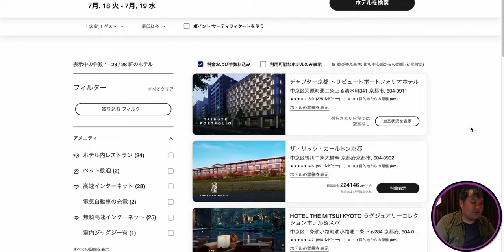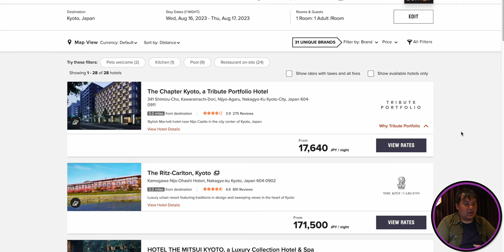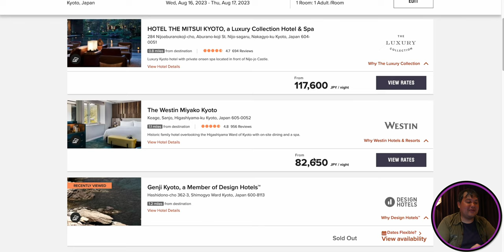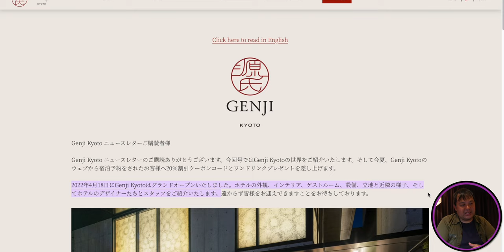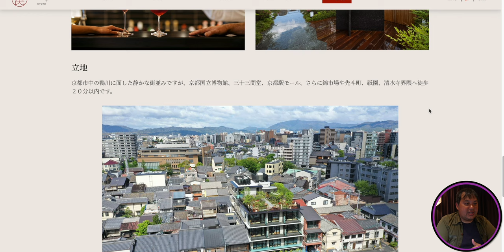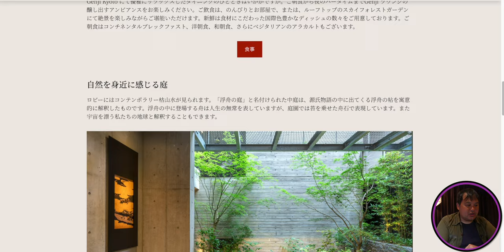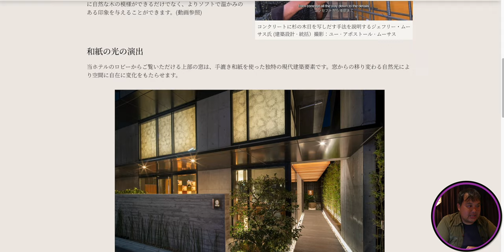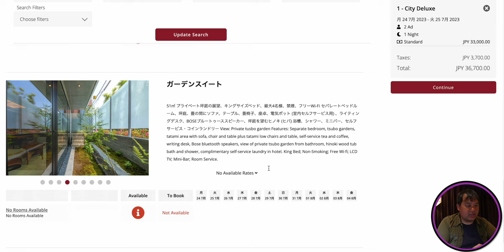国内初！マリオットデザインホテルが京都に爆誕！その名も【源氏京都デザインホテル / Genji Kyoto a Member of Design Hotels】 4K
国内初となるマリオットのデザインホテルが京都に誕生します！

2022年4月18日にグランドオープンした源氏京都さんが2023年7月24日(月)にマリオットのホテルブランドとして再スタートをする予定です。
※予定であり日程変更の可能性あり。

2022年4月にオープンしたばかりのホテル「Genji Kyoto（源氏京都）」。高瀬川と鴨川、２つの川を有する五条は、古くは花街として栄えた場所で、置屋や料亭だったことが一目でわかる特徴的な建物が、カフェやレストラン、ギャラリーなどに衣替えし、魅力的な街へと変貌を遂げている注目のエリアです。

「源氏物語」にちなむ名前がつけられた客室は全19室。琉球たたみが敷かれたリビングエリアとベッドルーム、バスルームで構成されている客室で、どの部屋も少しずつ異なる装飾が施されている。灯篭や手水鉢、昔の瓦を使った坪庭など、斬新なあしらいを見ることができるホテルです。

Hashidono-cho 362-3, Shimogyo-ku
Kyoto, Japan 600 8113
〒600-8113 京都府京都市
下京区波止土濃町 362-3

00:00 オープニング
00:47 新規デザインホテルについて
04:07 源氏京都ホテル
07:50 料金帯について
08:59 まとめ

Accommodation reviews Hotel reviews Introduction Japan  Marriott fourpoints Kyoto Genji Design Hotels

00099913
シマダ　メイコウ

・SONY α7c：
・DJI POCKET2（OZMO POCKET併用）
・GoPro HERO9：

（レンズ）
・SONY 16mm-35mm F2.8 GM：

（音楽）
・Artlist

（マイク）
・RODE wireless Go：
・SHURE KSM9：
・SHURE KSM8：

（ジンバル）
・Zhiyun Weebill S：
・hohem iSteady Pro：

・ATEM mini：

（ミキサー）
・ZOOM LIVE TRAK L-8：

・Final Cut Pro Ⅹ